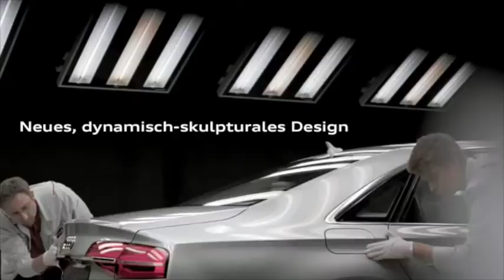My jingle try for Audi A8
I downloaded the TV commercial and removed the original audio.This is my version of music BGM for the video.I just wanted to try if i can do a jingle.Thank God i did it as i much as i could!